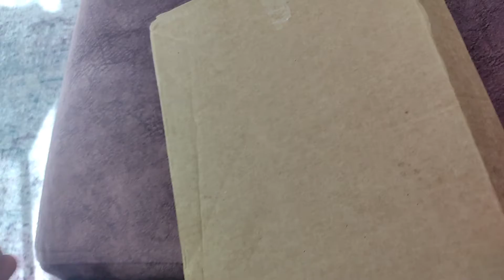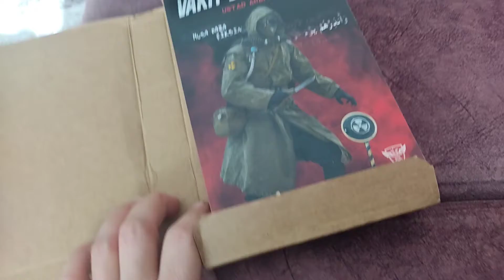ŞOKLATMA YAPARSANİZ BUZLUKTA HER SEY DAHA KOLAY SAKLANİR.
bu linkten ayrıntıları ogrenebilirsinİZ, benim robotum bu